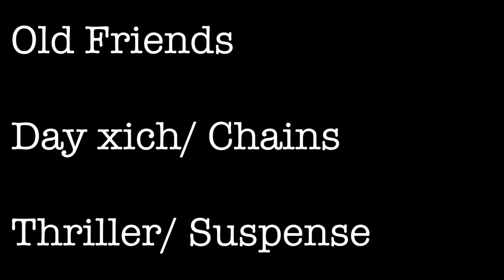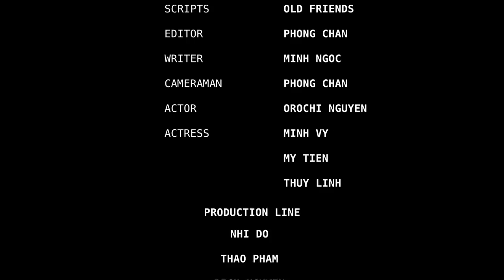[48HFP] Phim ngắn: Dây xích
Một bộ phim của Old Friends.

Đạo diễn : Bích Nguyễn

Sản xuất : Thuỳ Linh

Kịch bản : Old Friends

Quay phim : Phong Chan

Writter : Minh Ngọc

Dựng phim : Phong Chan

Diễn viên :

Minh Vy

Orochi Nguyen

Thuỳ Linh

Mỹ Tiên

Team hỗ trợ sản xuất phim

Nhi Đỗ

Thảo Phạm

Bích Nguyễn

Thuỳ Linh

48HPF là một cuộc thi làm phim trong vòng 48 tiếng.
Cuộc thi năm 2018 với thể lệ bắt buộc phải có tên nhân vật là " Hoài Linh" , làm nghề dắt chó, câu thoại bắt buộc " Bởi vì tôi tin là tôi đúng", đạo cụ bắt buộc " ổ bánh mì".

Old Friends